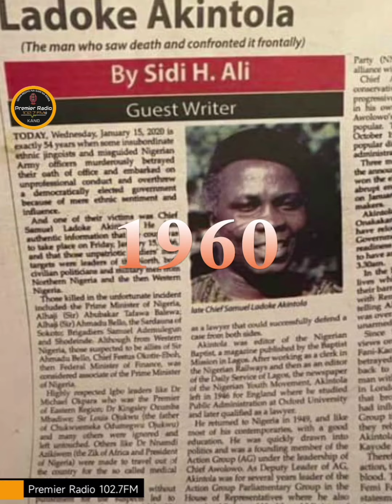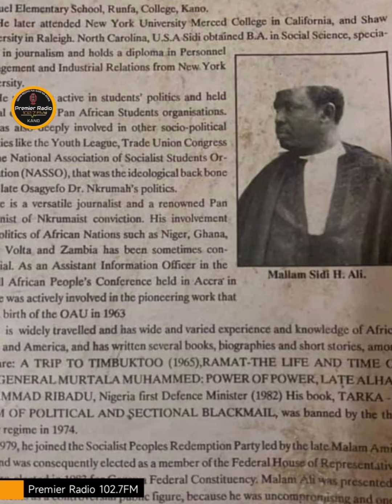Takaitaccen tarihin rayuwar Sidi Ali.